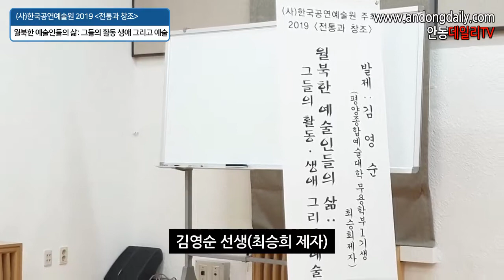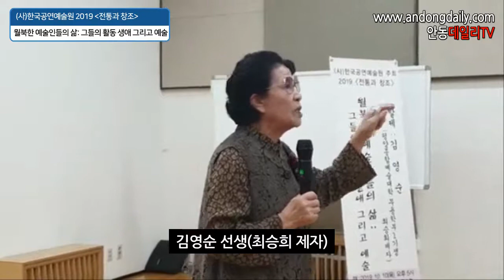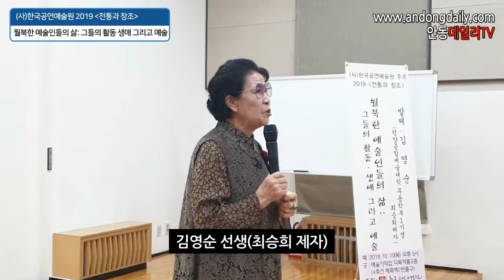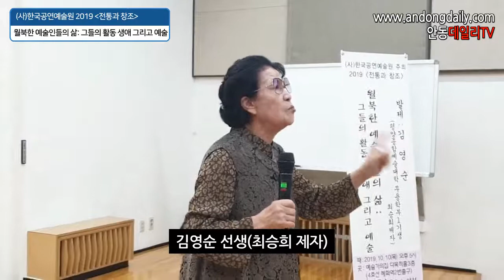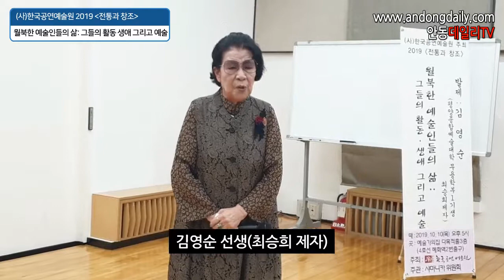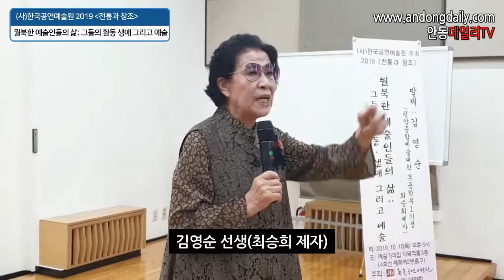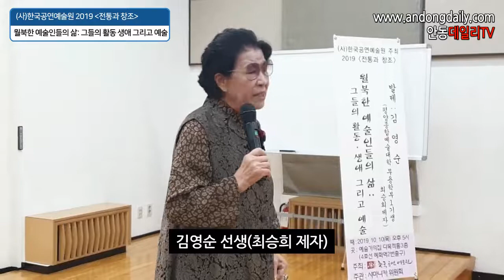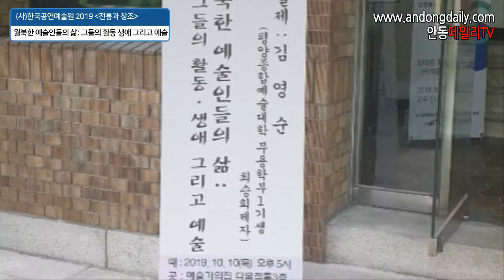[단독] 김영순(평양종합예술대학 무용학부 1기생, 최승희 제자) 선생 반공 교육. 월북한 예술인들의 삶: 그들의 활동 생애 그리고 예술... "이용만 당하고 철저하게 숙청당했다."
[단독 동영상] SINCE 2016 - 지역에서 세계로, 안동데일리
1 - 기업은행 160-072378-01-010 (예금주 : 조충열)
2 - 기업은행 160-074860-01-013 (예금주 : 안동데일리)
3 - NH농협은행 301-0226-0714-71 (예금주 : 안동데일리)
     **안동데일리 회사소개**